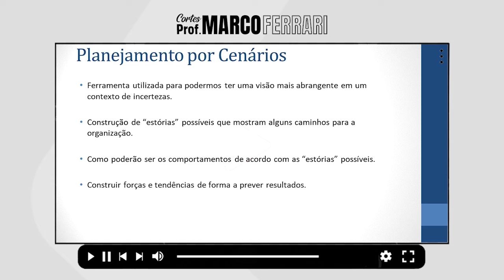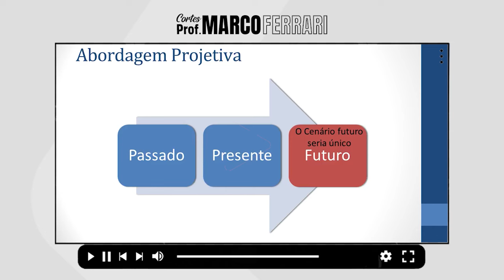[CORTES DO PROF. MARCO FERRARI] Planejamento por cenários - Escolas do Planejamento